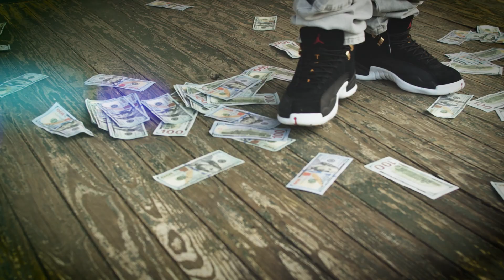Fell In Love|BMPCC4K Music Video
Bmpcc4k w/viltrox speed booster
sigma art 24-35mm
5:1 compression